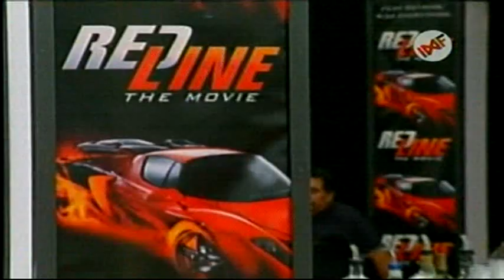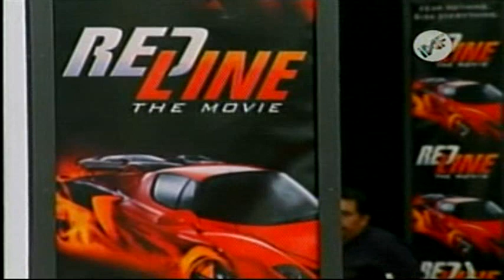#1 Actor Destruye una Ferrari de $1,5 Millones - Los Conductores Más Tontos del Mundo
El actor Eddie Griffin está en el autódromo de Los Angeles para conducir una Ferrari con motor V12  como parte de una campaña publicitaria para una película...

The Smoking Gun Presents
World's Dumbest Drivers Español Castellano
Undercover dumbass
Red Line The Movie
En esta pelicula no podemos conducir
Creo que necesito lecciones
Los Mejores Videos de risa 2012
Los Mejores Videos Graciosos 2012
Los Mejores Videos Chistosos 2012